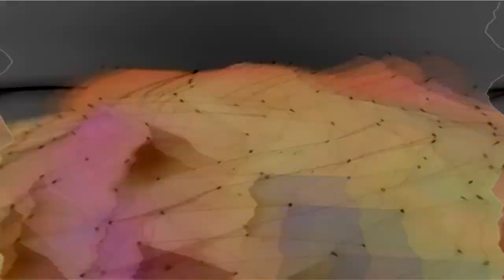(REQUESTED) Full Best Animation Logos in Casket Effect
Requested by Universal The Object Thingy